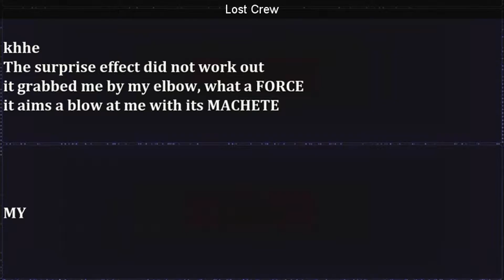SteamBro: New Games (2016-09-09 #060332)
00:04 Little Nightmares
00:10 WRC 6 FIA World Rally Championship
00:17 MXGP2 - The Official Motocross Videogame Compact (0% Off - $9.99)
00:24 Stars Simulation (40% Off - $1.79)
00:30 Dots eXtreme
00:39 Lost Crew
00:48 Sword Master VR
00:56 Dad Quest